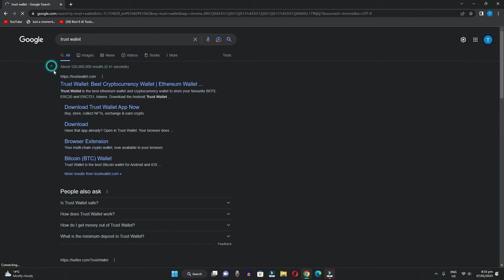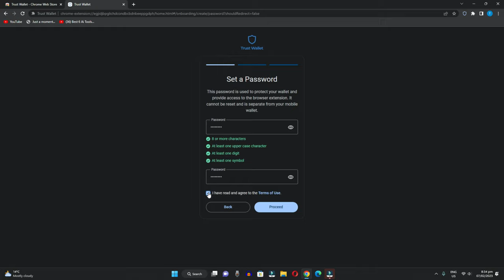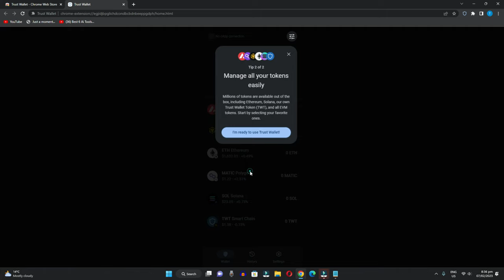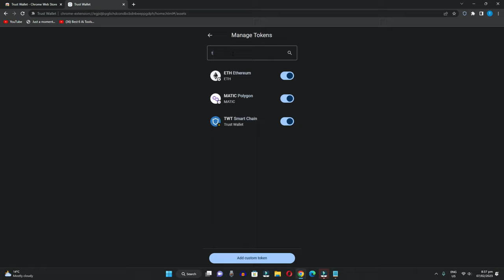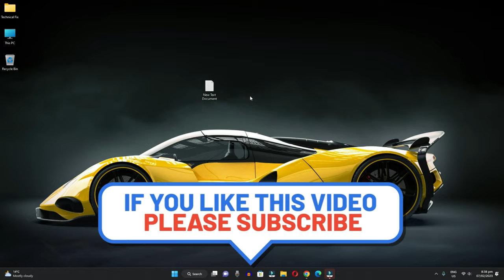How to Create Trust Wallet Account on PC/Laptop Browser | Complete Setup (2023)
Today we have learned how to create a trust wallet account in our computer. If you want to create an account in trust wallet and make a complete setup of it, then by watching this video of mine, you can create a complete setup of trust wallet.

Cover Topic:
how to use trust wallet on pc
how to create trust wallet account chrome
how to create trust wallet account on windows 11

Timestamps:
0:00 intro
0:15 open chrome
0:40 install extension
1:00 create new wallet
1:30 save backup
2:25 complete install
2:45 overview wallet